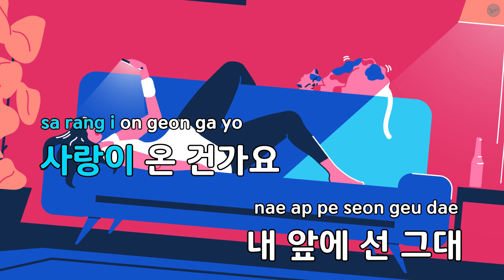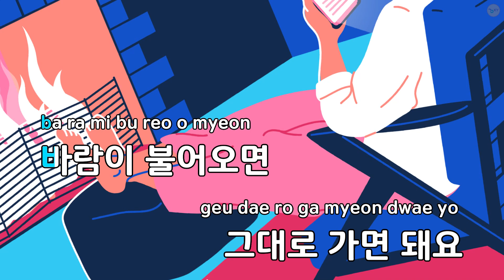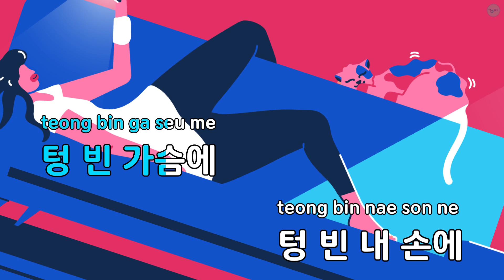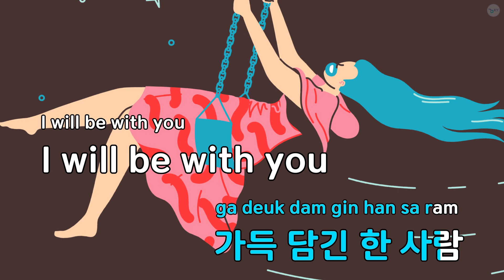My Heart(드라마 "아버지가 이상해") - 김형중 (KY.80677) / KY KARAOKE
"★ 곡 정보 ★
번호 : 80677
제목 : My Heart(드라마 ""아버지가 이상해"")
가수 : 김형중
작사가 : 개미
작곡가 : 개미

Copyrightⓒkeumyoung